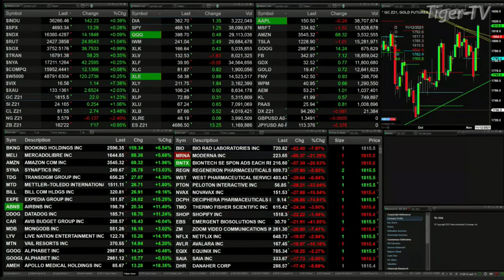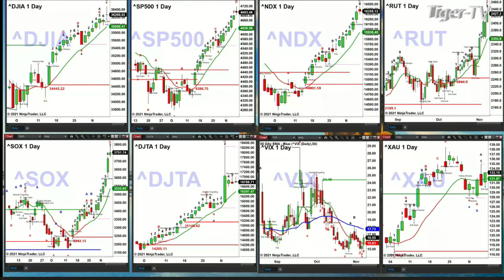November 5th, 2PM ET Market Update on TFNN - 2021